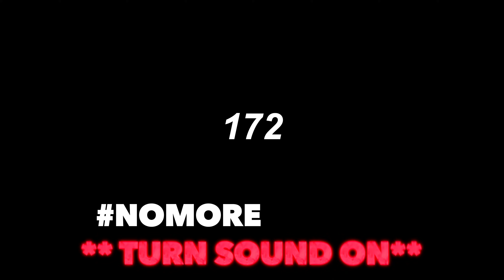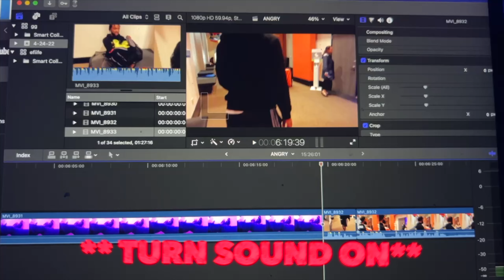ANGRY KAREN ATTACKS ME💔 ** IM TRAUMATIZED **